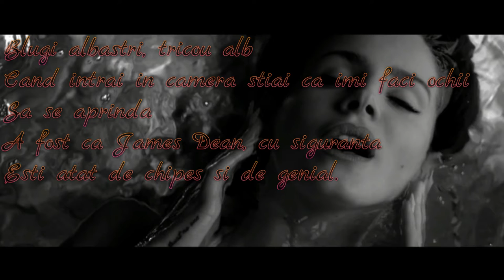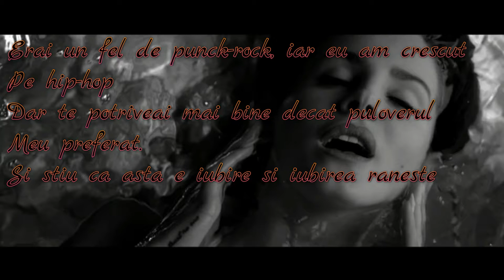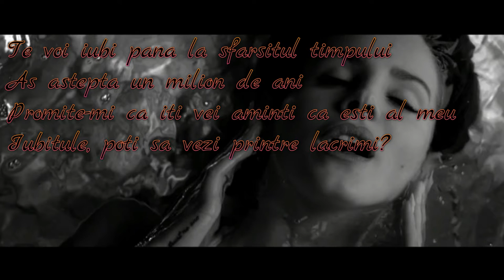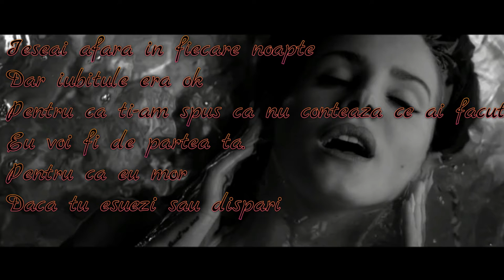Lana Del Rey - Blue Jeans (Versuri in Romana)